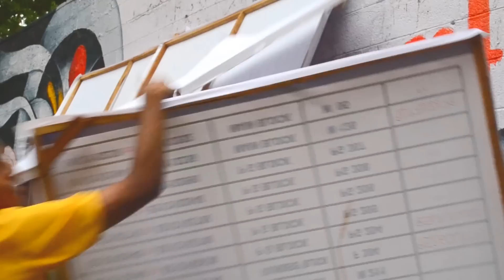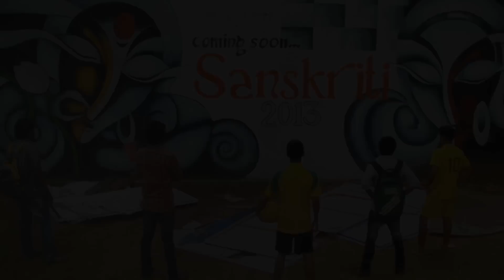Sanskriti Teaser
Sanskriti | The annual art & cultural fest of MACE

7,8,9 March 2013